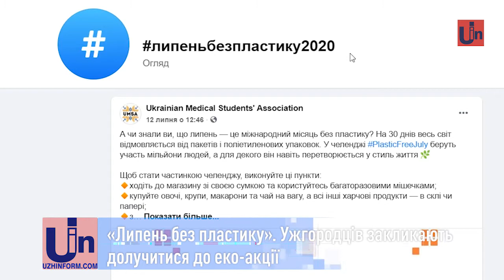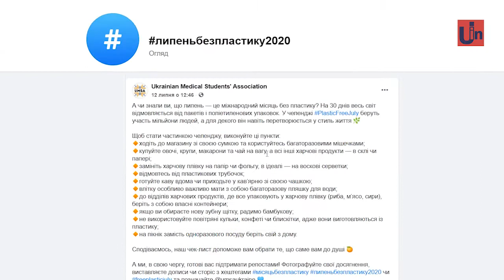«Липень без пластику». Ужгородців закликають долучитися до еко-акції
«Липень без пластику» - Всесвітня ініціатива, яку започаткували у 2011 році, аби привернути увагу до теми засміченості планети пластиком і спробувати мінімізувати його кількість  у повсякденному житті. Альтернатив пластику тепер достатньо.